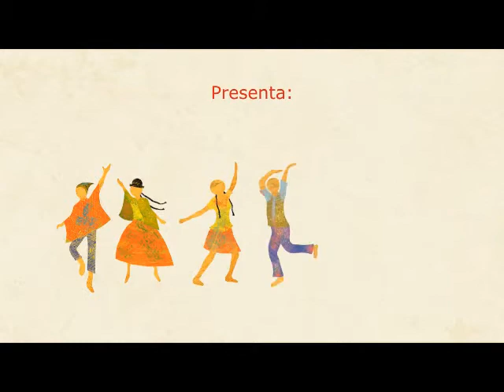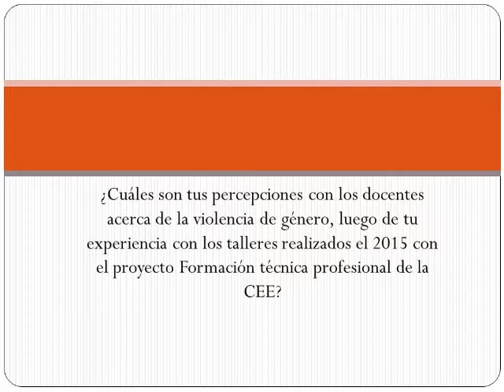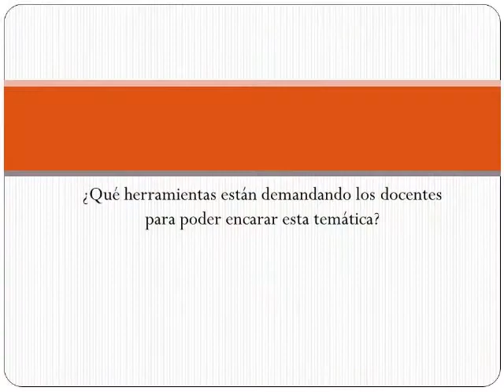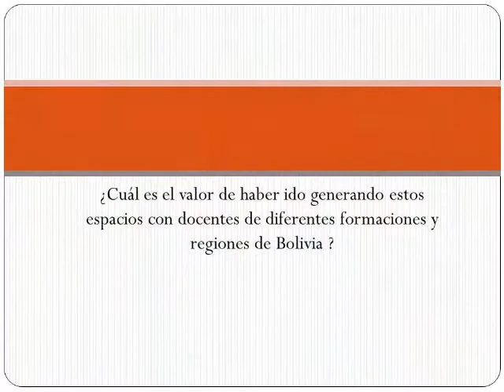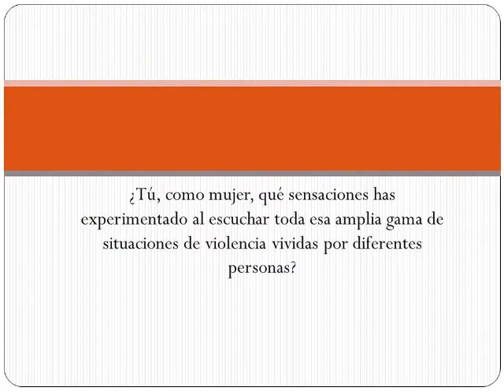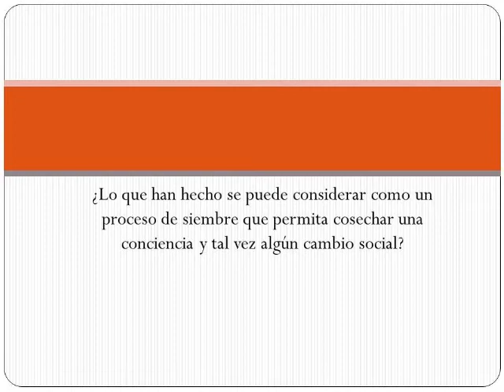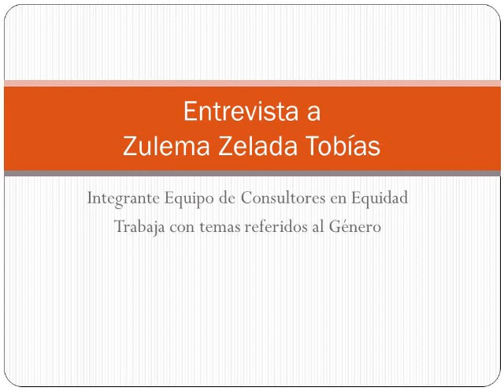Entrevista Zulema Zelada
Zulema Zelada Tobías es Trabajadora Social, especialista en temas de Género. En la presente entrevista comparte su experiencia y vivencia con los talleres desarrollados, durante la gestión 2015, con el proyecto Formación técnica profesional de la Comisión Episcopal de Educación.